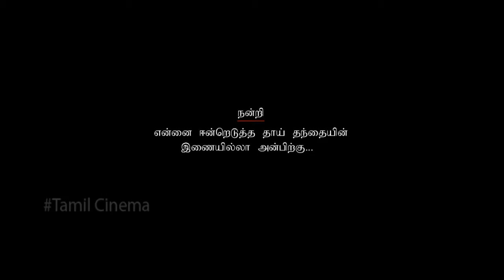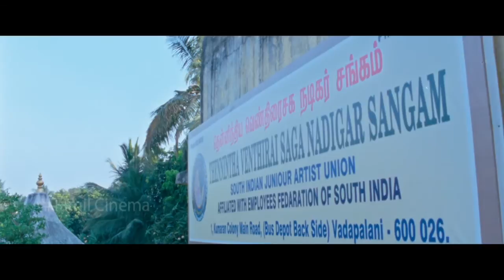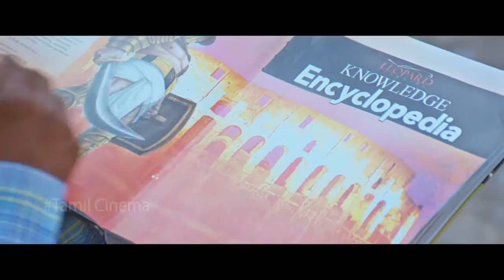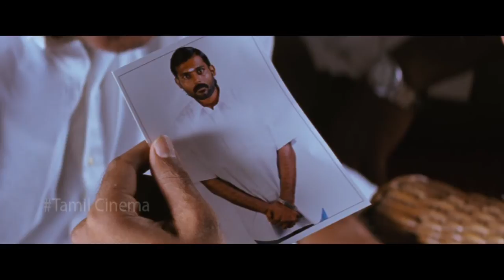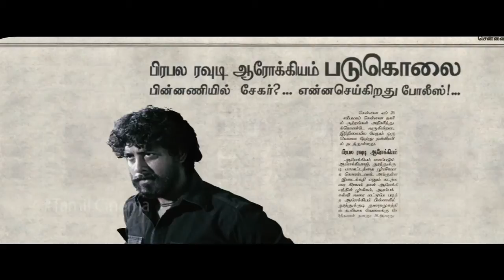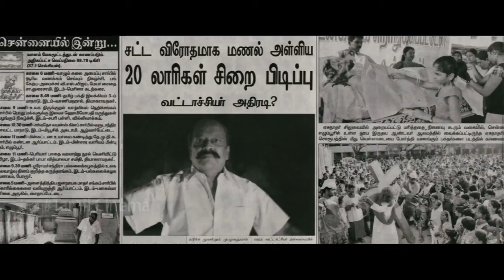Dharani Blockbuster Tamil Movie || Aari Arujunan , Elango Kumaravel, Sandra Amy, Ajay Krishna || HD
Dharani (English: World, Earth) is a 2015 Tamil film written and directed by Guhan Sambandham and produced by V.G.S Narendran under the banner of Melody Movies. The film has an ensemble cast, which includes Aari Arujunan, Ajay Krishna, Elango Kumaravel Sandra Amy. R. Prakash and Vinoth Gandhi jointly handled the cinematography, while Ensone scored the music for this film. The film which began production in 2009, released across Tamil Nadu on 30 January 2015

Cast
Aari Arujunan as Sekhar
Elango Kumaravel as Mahesh
Sandra Amy as Thilaka
Ajay Krishna as Kathiresan
Anjathe Sridhar
Jeyakumar
Varnika